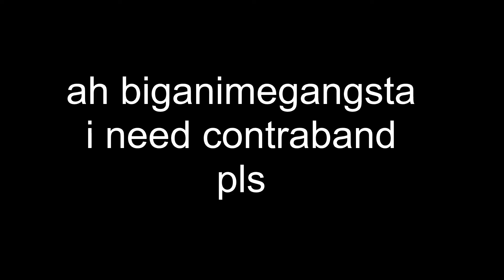baby yeti op.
pls don't copy strike me japan, i just play minecroft